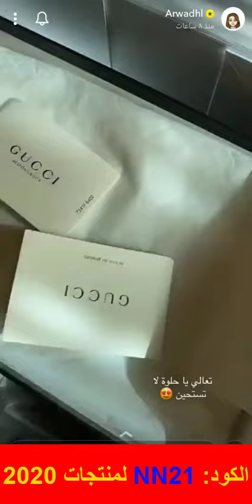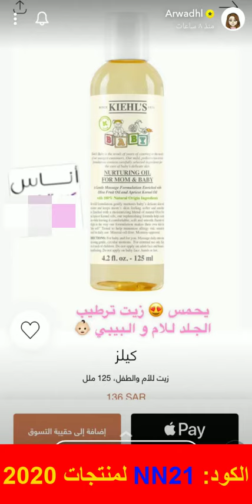كود خصم Ounass أوناس دكتورة آروى (DF325) كما تفتح طلبيتها الجديدة من متجر أناس مع معجبيها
كود الخصم:
DF325

كود خصم متجر أناس (DF325) للأنفلونسر الدكتورة أروى
عزيزي المتسوق إذا كنت تبحث عن منتجات ذات خامات مثالية وأصلية 100 بالمائة من تصميم أشهر المصممين العالميين، وذات أسعار مناسبة عليك بالتسوق من على متجر أناس للتسوق الإلكتروني.
ما الذي يميز متجر أناس عن غيره من المتاجر الإلكترونية؟
بالرغم من كون متجر أناس موقع للتسوق الإلكتروني مثل باقي المواقع ولكنه يتميز عنهم بأشياء عديدة، هذه المميزات جعلت من أناس الأول على مستوى العالم من حيث عدد زائريه الذين يتجاوزا المليون، وكذلك أيضًا خامات منتجاته التي تمتاز بأنها ذات جودة عالية ومن تصميم أشهر المصممين العالميين.
• كذلك خدمة التوصيل لدى موقع أناس تكون متوفرة في الإمارات العربية المتحدة، وباقي دول الوطن العربي مثل المملكة العربية السعودية، والبحرين، وسلطنة عمان، والكويت، والأردن، وقطر...وغيرها من الدول.
• خدمة الشحن التابعة لأناس مجانية، وسريعة، فتوصيل الطلبيات داخل الإمارات العربية المتحدة لا يتعدى الـ 24 ساعة، أما خارجها لا يتعدى 48 ساعة.
•  المنتجات التي تُعرض في متجر أناس الإلكتروني من ماركات عالمية فاخرة.
• ينقسم متجر أناس للتسوق عبر الإنترنت إلى عدة أقسام مثل قسم للمنتجات الصيفية، وقسم للمنتجات الشتوية والخريفية، وكلًا منهم بداخلهم أقسام للأحذية، والحقائب، والملابس، والإكسسورات، والمجوهرات، ومستلزمات المنزل، ومساحيق التجميل، ومنتجات العناية بالبشرة.
• تمتاز منتجات العناية بالبشرة التي تُعرض في سوق أناس الإلكتروني أنها من مواد طبيعية، وتتناسب مع جميع أنواع البشرة مثل البشرة الحساسة، والدهنية، والبشرة العادية.
• خدمة عملاء موقع أناس مشهورون بالسمعة الجيدة؛ كونهم متاحين 24 ساعة، وسريعين الرد على العملاء للإجابة على استفساراتهم وأسئلتهم، ومساعدة العملاء.
• متوفر على أناس خدمة إرجاع المنتج واستبداله إذا كان فيه أي عيب.
• متاح أيضًا على سوق أناس للتسوق عبر الإنترنت طرق دفع عديدة؛ حتى يسهل على عملائه أن يدفعوا بالطريقة المناسبة لهم، مثل البطاقات الائتمانية، والباي بال.
من أشهر الماركات العالمية المتوفرة في متجر أناس للتسوق الإلكتروني الاتي:

1. ألكسندر ماكوين Alexander Mcqueen.
2. صوفيا ويبستر Sophia Webster.
3. فالنتينو Valentino.
4. نايكي Nike.
5. كيلز .Kiehl’s
6. كلارنس Clarins.
7. كلينيك Clinique.
8. نارس Nars.
9. غوتشي Gucci.
10. دولتشي آند غابانا Dolce & Gabbana.
11. برادا Prada.
12. كلوي Chloe.
13. إمبوريو أرماني Emporio Armani.
متجر أناس الإلكتروني مشهور بكثرة خصوماته وعروضه وأسعاره البسيطة فعند استخدام كود خصم متجر أناس (DF325) للأنفلونسر الدكتورة أروى تحصل على العديد من الخصومات الإضافية على جميع مشترياتك.
• تقوم الدكتورة أروى بالتحدث عن المنتجات التي اشترتها من متجر أناس الإلكتروني، فقد أشترت حذاء من ماركة غوتشي، يمتاز بالأناقة ويناسب جميع المناسبات.
• من داخل قسم التخفيضات تقوم الدكتورة أروى بعرض فستان طويل الأيدي منقوش يسمى باتبو.
• يوجد تخفيضات رائعة على فستان كيب شيك ذا ليبل، فهو فستان فيرويل متوسط الطول بقصة واسعة.
• كذلك أيضًا متاح تخفيضات خيالية على فستان اليزابيتا فرانكي.
• يوجد خصومات على السنيكرز برادا ذو كعب سميك، وجلد نايلون.
• متوفر خصومات على أحذية روكستود فيتولو الحمراء الذي يسمى فالنتينو.
• متاح ايضًا خصومات رائعة على منتج العناية بالبشرة كيلز وهو عبارة عن سيروم كليرلي كوريكتف لعلاج البقع الداكنة.
• متوفر عروض على لوشن رير إيرث من كيلز لتضييق المسام.
• يوجد خصم على زيت للأم وللطفل من كيلز يعمل على ترطيب الجسد.
وفي نهاية المقال نكون قد تحدثنا عن متجر أناس، وعن كود خصم متجر أناس (DF325) للأنفلونسر الدكتورة أروى.